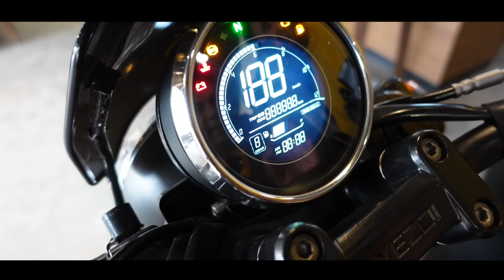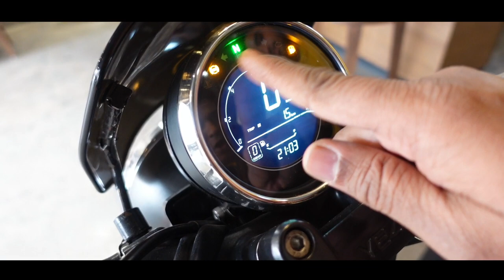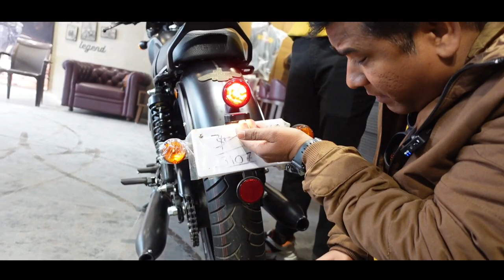New Yezdi Roadster 2023 Bike | Detailed Review| Price, Finance, Mileage & Features| Buy or Not?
Please Like the video and Comment below if you have any doubt , Share this video if possible and finally SUBSCRIBE this channel for more such type of videos along with bell icon.

For any inquiry and Buy your dream bike Visit
SHIVA AUTO Agra Road,near CNG petrol Pump, Aligarh

Does Yezdi Roadster have mileage?
Is Yezdi Roadster too heavy?
Is Yezdi Roadster fast?
 How much is Yezdi Roadster Mileage?
Yezdi Roadster Buy or Not?
Yezdi Roadster Down payment
Yezdi Roadster Service video
Yezdi Roadster 350cc
Yezdi Roadster bs6 350cc